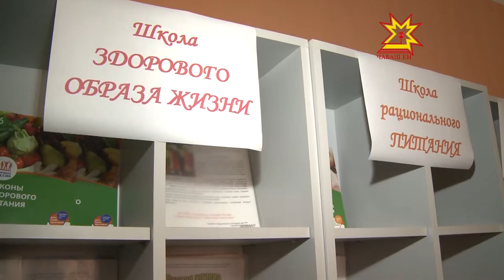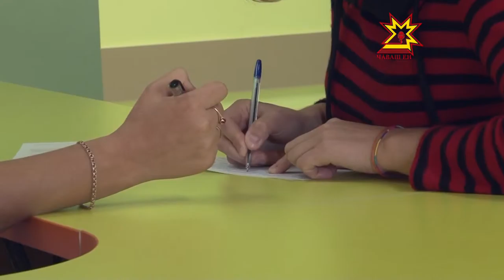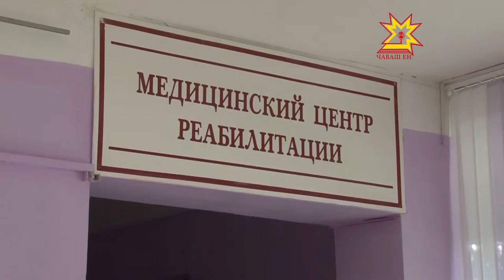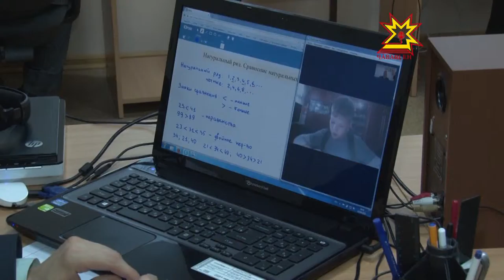Об этом подробнее. Выпуск 17.09.2015